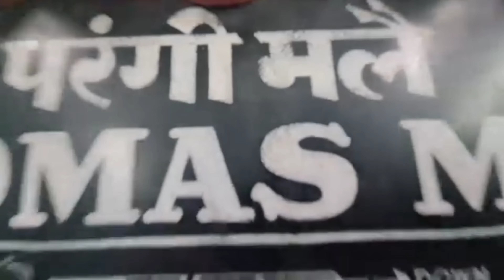The Velachery-St Thomas Mount MRTS Phase-II project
An awe-inspiring engineering marvel is reaching new heights as we take you behind the scenes to showcase the spectacular steel girder launch that took place in the quiet hours of the night.

This crucial infrastructure development is set to redefine the way we commute!